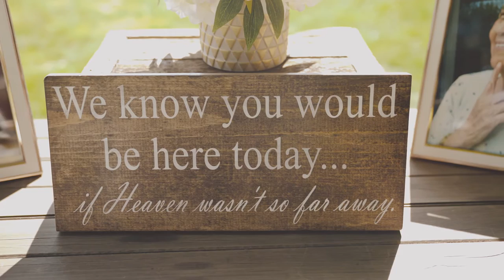Cassandra And Colby Wedding Postlewait's Country Vineyards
Here is a video of the Wedding of Cassandra and Colby at Postlewait's Country Vineyards